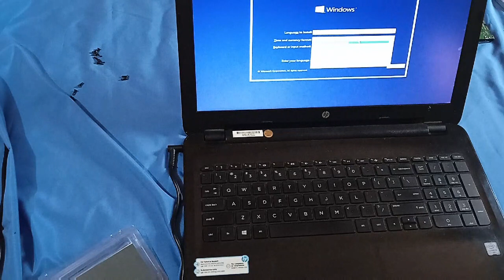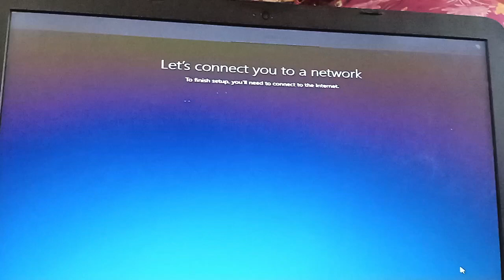How to Install SSD & RAM | Laptop SSD/RAM Upgrade | SSD vs HDD Speed Test | SSD Boot Time Windows 10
laptop upgrade SSD and RAM,
This video is about SSD vs HDD in 6 Year Old Laptop. Here I have upgraded my old laptop from HDD to SSD and compared the performance hdd vs ssd speed test and ssd boot time windows 10. In this video, i have also shown how to install ssd in a laptop. Here i have also shown how to install ram in laptop. So if your laptop is slow and you want to know how to improve laptop speed, then watch this video till the end. And if you are planning to upgrade you old laptop with ssd then watch this video till the end to know real life difference b/w SSD and HDD performance.

This video is about SSD vs RAM Upgrade - 1st Kaunsa Kare? RAM vs SSD Upgrade | SSD Upgrade | RAM Upgrade
How to Install SSD & RAM 5X🚀🚀 Laptop RAM Upgrade | How to Install Windows 11 in Unsupported Laptop